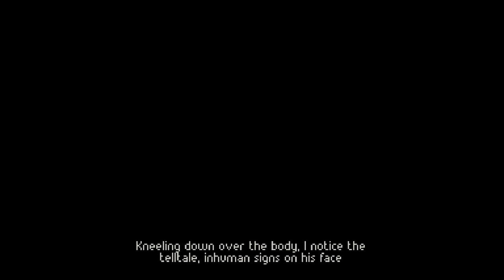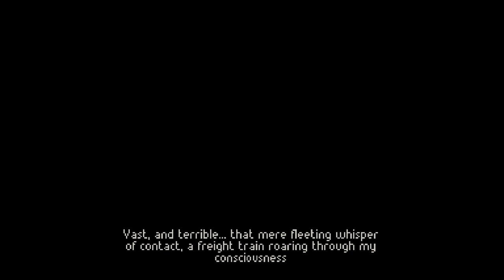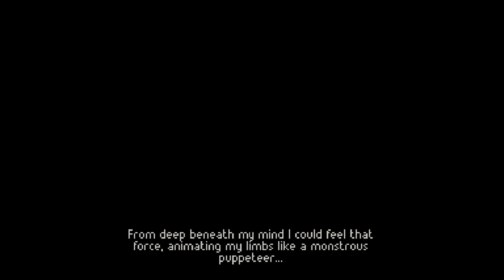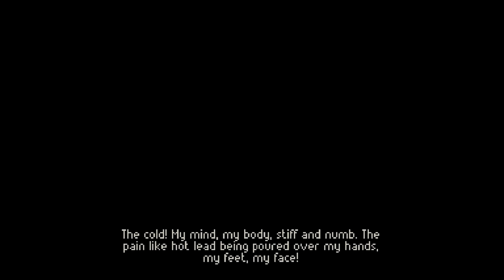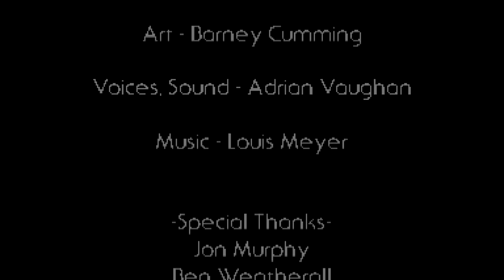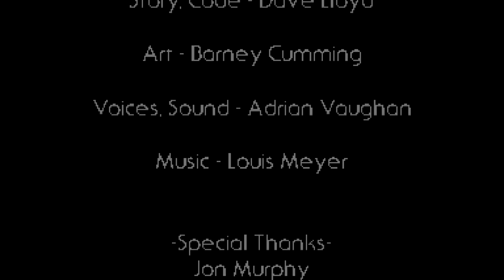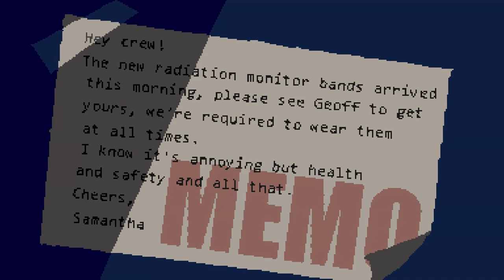Peridium Gameplay and Commentary